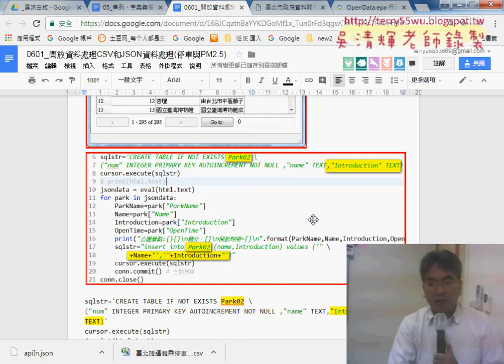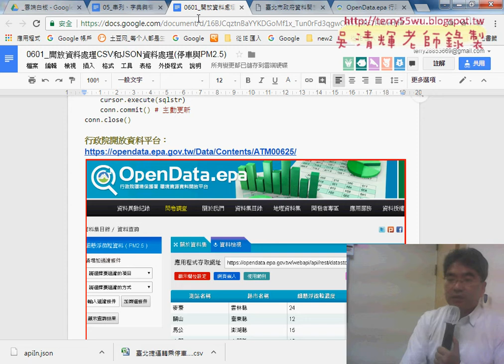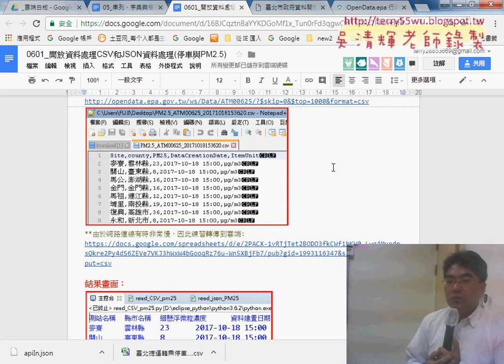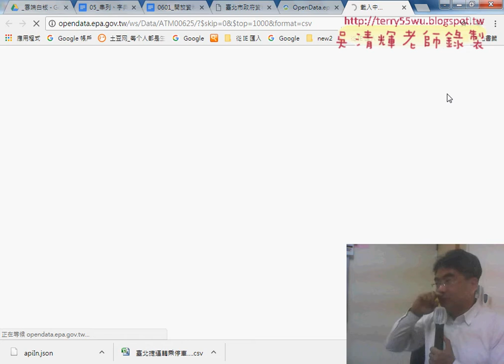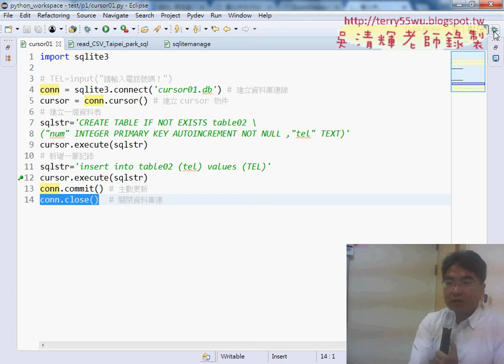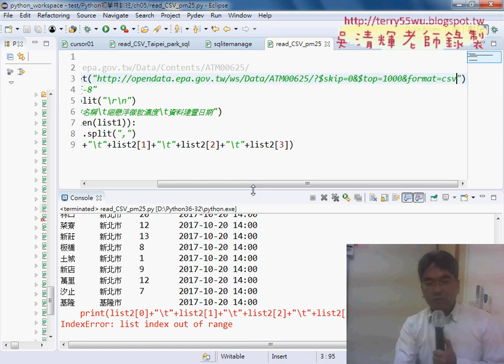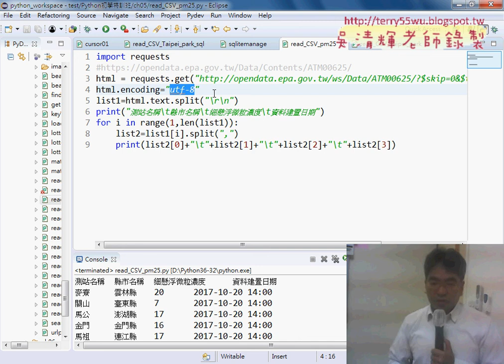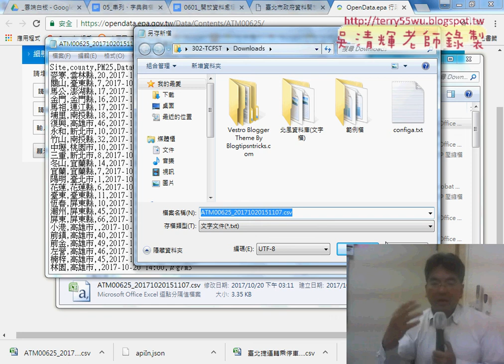08 下載行政院PM25的CSV資料